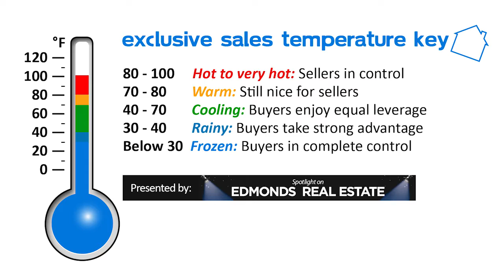Spotlight on Edmonds Real Estate: February 2016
Edmonds (Wash.) Realtor Wayne Purser invites special guest Lee Tenneboe of LTen Photography to discuss the role good photography plays in selling your home.